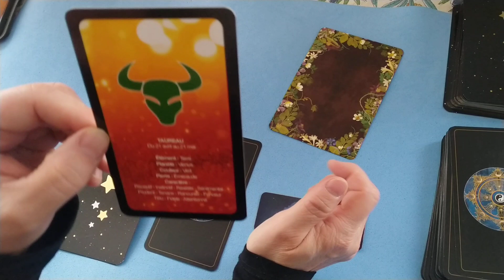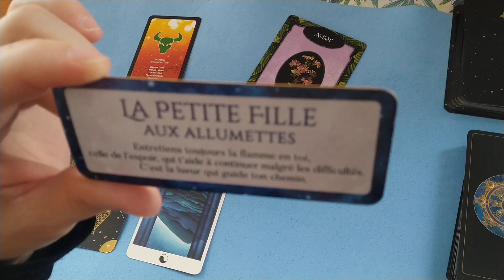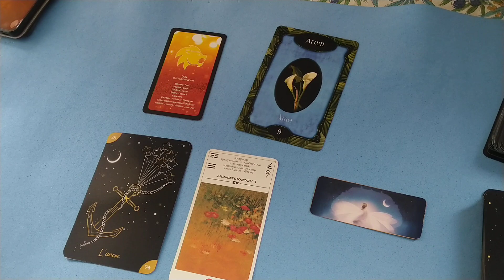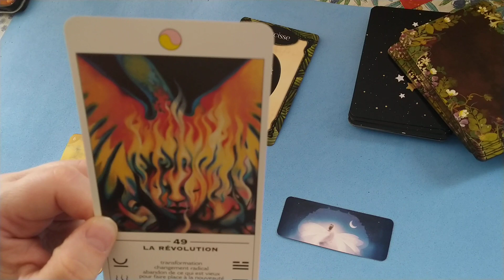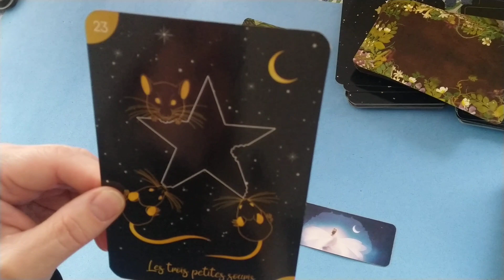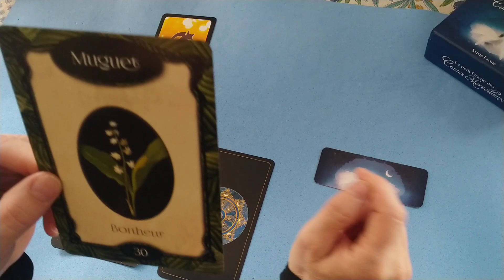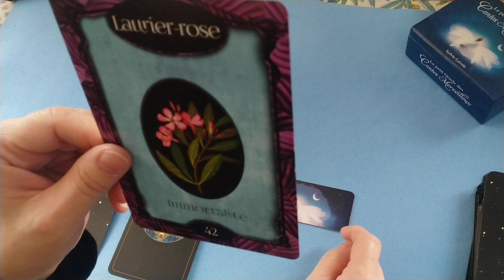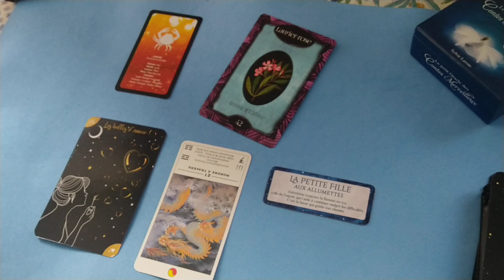WE 10 et 11 février 2024 - Taureau, Lion, Gémeaux, Balance, Capricorne et Cancer.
Pensez à consulter également votre ascendant et votre signe astral
Oracles utilisés :
Cartes astrologiques de Michail’Ange
Pour les énergies principales : L’Oracle des fleurs
Pour les énergies générales : Witchy Lenormand Poussières d’Etoile et l’Oracle du Tao
Le Petit Oracle des Contes merveilleux pour le bonus
  0'00 : Taureau : A fleur de peau, vous prenez tout au premier degré.
  5'46 : Lion : Un point à éclairer. Vous faîtes preuve de franchise.
11’56 : Gémeaux : Vous ne pensez qu’à vous. Ambiance électrique.
19'03 : Balance : Vous prenez les choses avec philosophie.
25'28 : Capricorne : On s'octroie des moments de bien-être.
31'11 : Cancer : Vous serez un roc. Vous aurez un mental de fer.